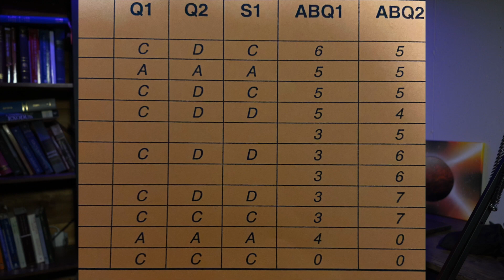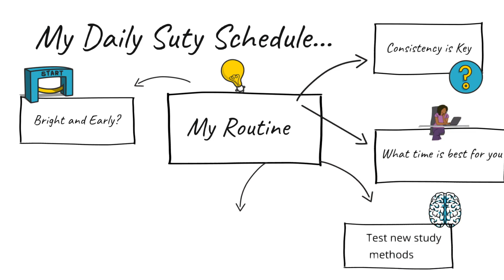Hacking Study Habits